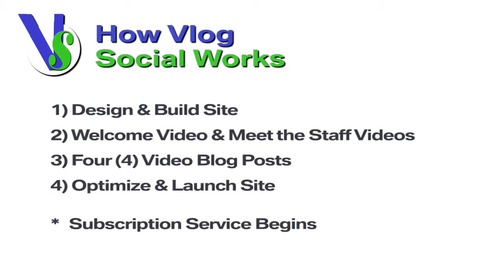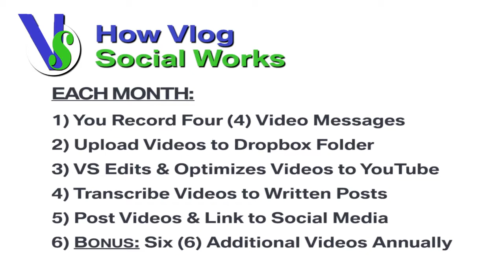How Vlog Social Works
Check us out Vlog Social combines all the advantages of video and blogging into an integrated online marketing solution.

In this video, you learn how Vlog Social works. Vlog Social is a turn-key online marketing solution designed to centralize your social media efforts, optimize your online presence and take full advantage of video to deliver your message across the web. Vlog Social combines video and blogging to create an effective online marketing tool.

Summary of Services:

Building Blog Site
Customize site from WordPress template (client provides images and text)
Produce "Welcome" video
Produce "Meet the Staff" videos (up to 5 videos)
Produce (4) video blog posts
Optimize site and list with search engines
(4) Four Video Blog Posts Per Month

Edit (4) 1-2 minute videos (client shoots and uploads video)
Optimize videos for the web
Transcribe videos into written articles
Upload one video and article per week
Post links on social media sites
(6) Six Additional Video Blog Posts Per Year

Learn how Vlog Social can improve your online presence through video and blogging by visiting our website, Vlog Social provides turn-key video blogging, video production services and YouTube channel setup, management and consulting.